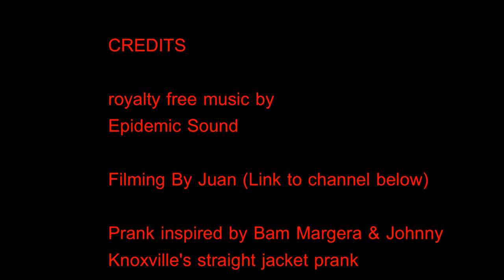STRAIGHT JACKET SCARE PRANK!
Straight Jacket Scare Prank . I Prank people dressed in a real Straight-Jacket, This is the most insane scare prank i have done! Perfect Halloween Scare prank ! Who wants to see a part 2 of this prank !? Get this 1,000 Likes! Extreme Scare Pranks coming soon.

Inspired by : DmPranks ,Vitalyzdtv, fouseyTube, & jackass